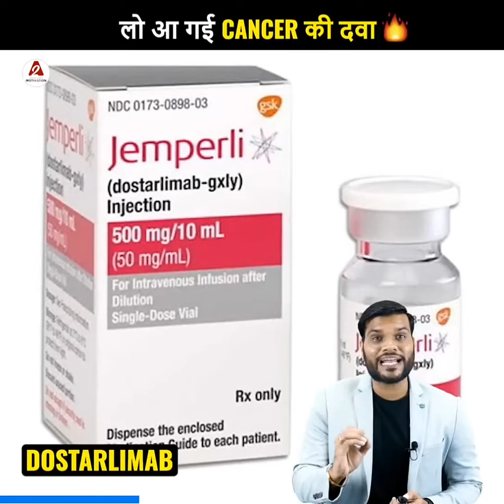Online Food Order करने से पहले ये जान लो वरना पछताओगे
your
s -:
a2 sir
A2 Motivation
A2 Sir
a2 motivation
facts
fact
amazing facts
interesting facts
random facts
a2 the great hero